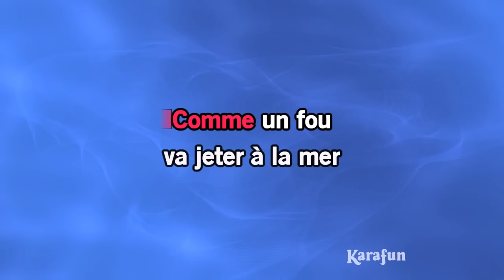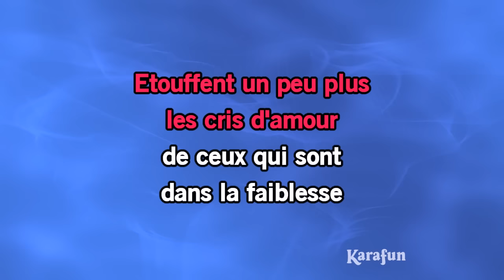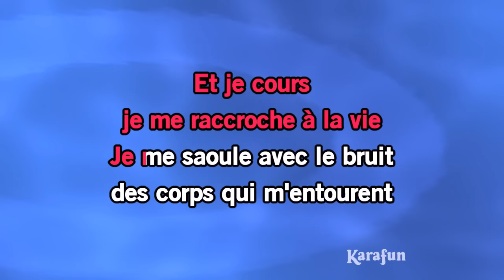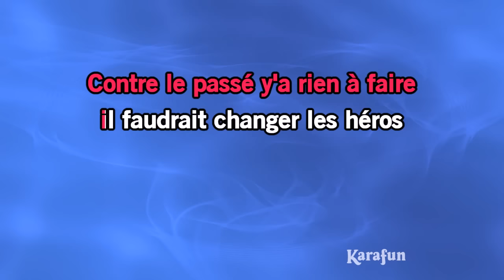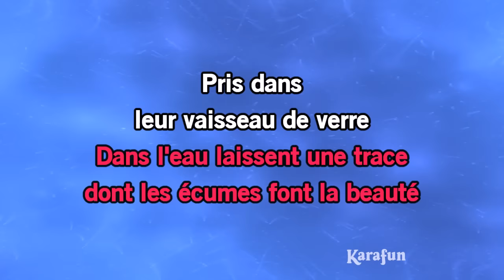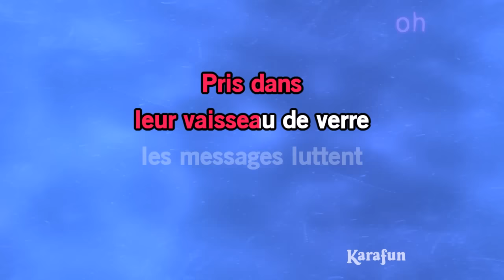Karaoké Tous les cris, les SOS - Lena Kann *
* Cette version contient un guide vocal d'apprentissage à faible volume. La version karaoké sans guide vocal est disponible Cet enregistrement est une reprise de Tous les cris, les SOS rendu célèbre par Lena Kann - Le titre proposé est un Playback et non la musique originale, il n'est pas chanté par Lena Kann. Cette version instrumentale/playback contient un guide vocal, les paroles et les choeurs.